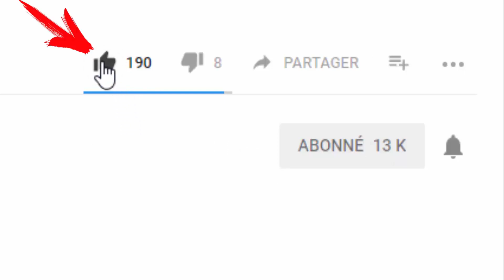POKER: Lecture en NL200